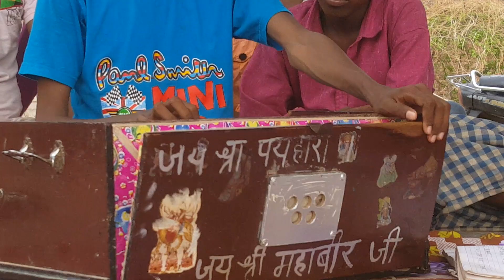दुनिया में अइसा कहाँ सबके नसीब बा केहू - केहू अपना पिया के करीब बा भोजपुरी गायक रोहित कुशवाहा